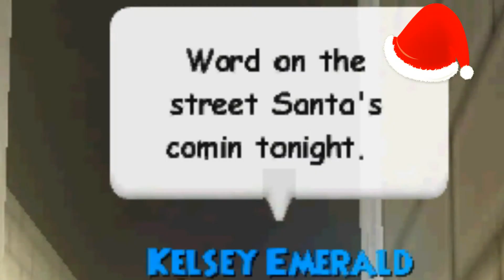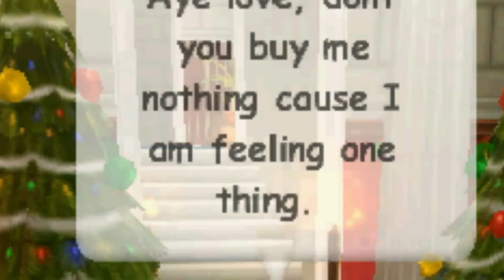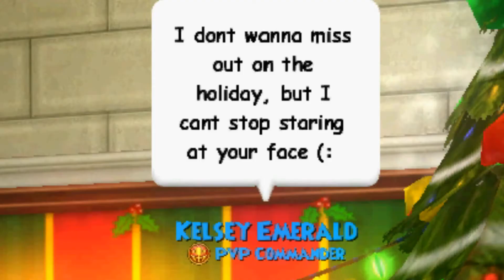Wizard101 mv- Christmas Special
hey guise  i just wanted to wish you all a merry christmas and a happy new year :D and thank you so much for subscribing it means a lot to me! i hope you enjoy the video and dont forget to comment rate and subscribe! :D